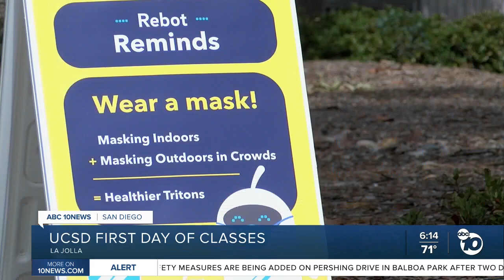UCSD first day of classes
UCSD first day of in-person classes since pandemic started